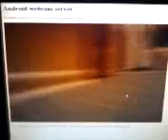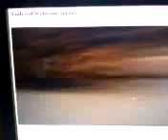Car Cam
I purchased an RC car with no batteries or remote.  I was able to replace the batteries and utilize an Arduino to control the car via computer.  Then, I added functionality for it to be controlled via wireless Playstation game pad.  Additionally, I utilized my old G1 Android phone for a car camera.

for much more details.